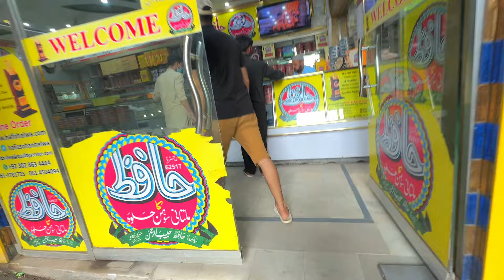Bus Miss ho gae | Bhut zalel hona para | Kon c bus mili pher ? | Viral vlogs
Bus Miss hoagie | Bhut zalel hona para | Kon c bus mili pher ?
🌟 Welcome to my vibrant world of food, travel, and daily adventures! Let's spread some love and make memories together! ❤️

Your feedback means the world to me! Drop your comments, suggestions, and thoughts below - I'm all ears! Thank you for being a part of this incredible journey!